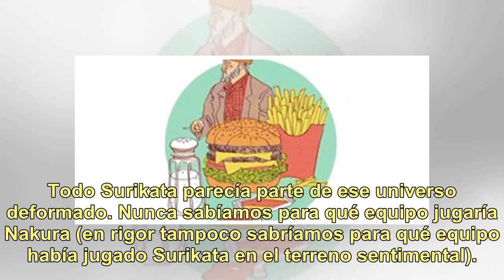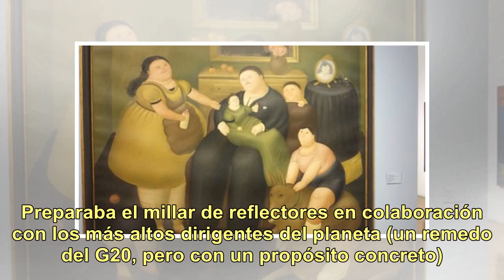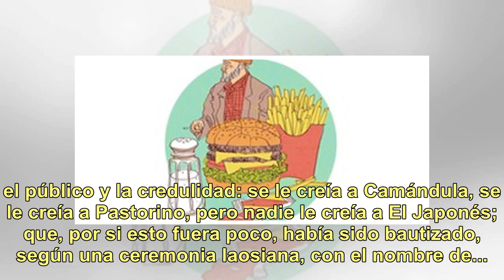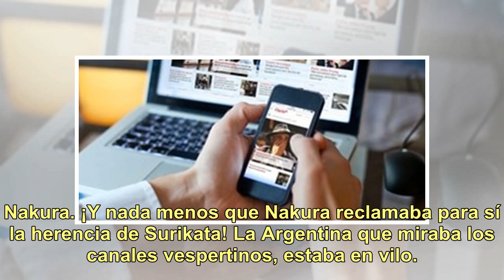Los viudos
Fue muchos años después de la muerte de Surikata que la señorita Camándula se postuló como su viuda amateur: no se habían podido casar, explicó, pues Surikata era casado en su remota aldea del sudeste asiático. Pero habían vivido un fogoso y prolongado romance en Buenos Aires. Y de no haber sido por...